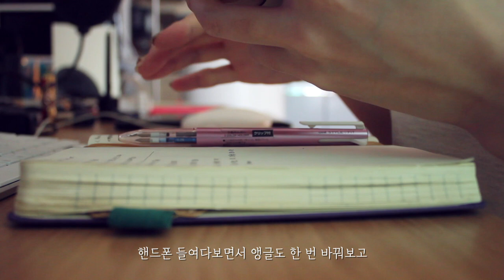프리랜서 집순이의 어느 일과, 캐논카메라 촬영 연습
DSLR로만 찍어서 제작한 이번 영상은 다른 브이로그들과는 달리 혼자 있을때의 분위기를 살려보았습니다.
처음 만들고 싶었던 브이로그 스타일에 가장 근접한 영상일지도 모르겠네요 :)
그동안 외부에서의 분위기를 담았던 브이로그와는 모든 느낌이 다르게 촬영하고 편집한 이번영상, 잘 봐주시면 감사하겠습니다 :)